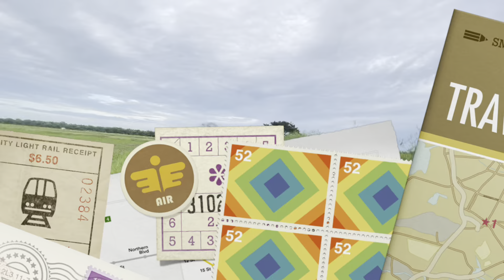ตูน&ตัน หนีโควิด ไปทุ่งนา ไปชมธรรมชาติ see rice fields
ไปเที่ยวที่ไหนไม่ได้เพราะสถานการณ์การติดเชื้อโควิดในพื้นที่ปากพนังนังมีต่อเนื่อง เด็กๆเลยต้องไปหากิจกรรมคลายเครียดกันในทุ่งนา ธรรมชาติสวยมากๆ